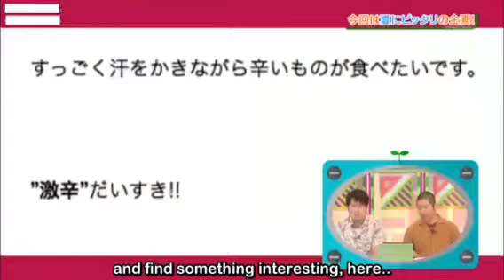Gekikara queen part1 #41